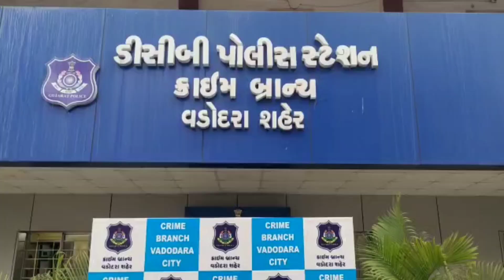જુગાર રમતા 6 ઈસમો વાઘોડિયા રોડ વિસ્તારમાં થી ઝડપાયા